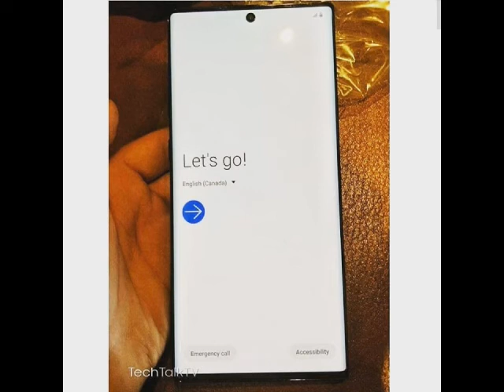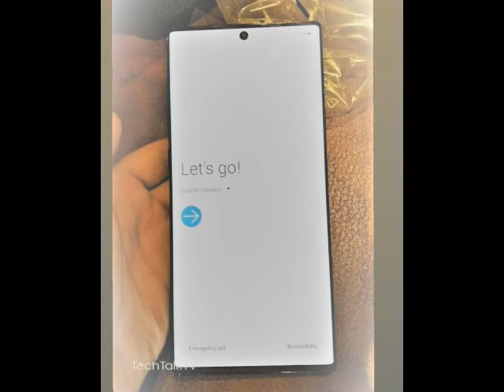The Galaxy Note 10+ Looks Dope - Live Images Confirmation.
Unboxing And Review - Perfect And Best Budget Mic For YouTube"
The live images of Galaxy Note 10+ Has Been Leaked With Some Confirmation n Leaks.